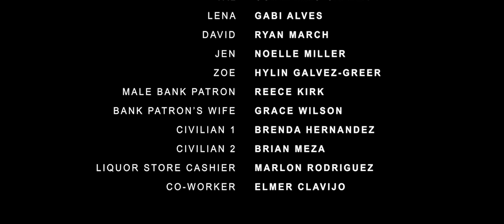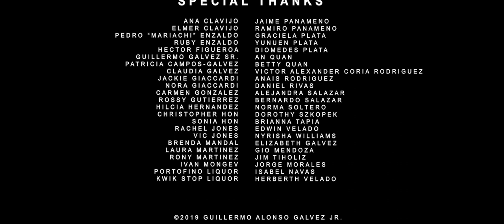Wind Chime (Short Film)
While on route to celebrate their anniversary, Val and Lena run into trouble and encounter tragedy. Two years later, Val struggles to maintain his life. Coping with his past, he makes questionable decisions hoping to heal and rid himself of his pain.

Indie Short Fest Official Selection
LA Lift-off Film Festival Official Selection
Anaheim International Film Festival Official Selection

Director/Writer: Guillermo Alonso Galvez Jr
Producer: Guillermo Alonso Galvez Jr.
DP/Editor: Steven Clavijo
Starring:
Val- Guillermo Alonso Galvez Jr.
Lena- Gabi Alves
David- Ryan March
Jen- Noelle Miller
Zoe- Hylin Galvez-Greer
Male Bank Patron- Reece Kirk
Bank Patron's Wife- Grace Wilson
Liquor Store Cashier- Marlon Rodriguez